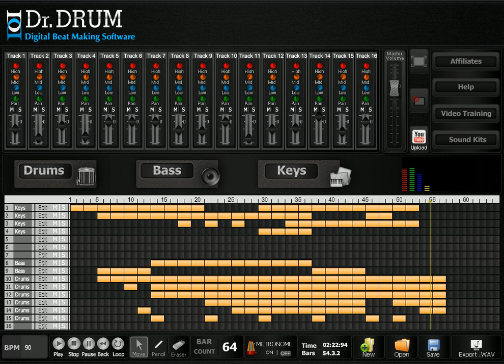Rap/Hip Hop Software - Make Rap And Hip Hop Beats Today!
- Rap Beats/Hip Hop instrumentals, Dr Drum Beat making software was used to make this.

Create industry standard beats using any PC or MAC, save your beats or upload them for others to see automatically.